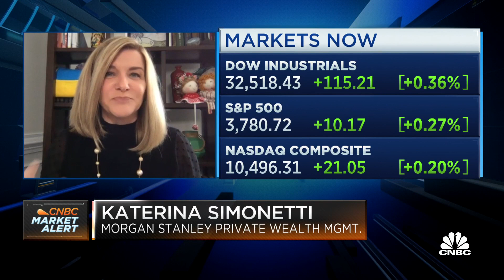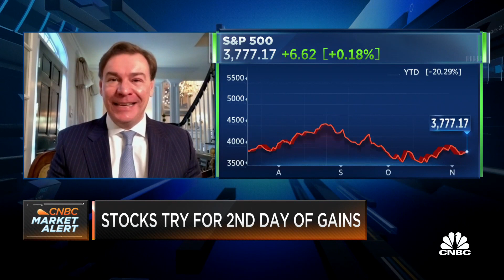As much as we want to be optimistic, we're still in the bear market, says Katerina Simonetti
Citi Global Wealth Management's Steven Wieting and Morgan Stanley Private Wealth Managment's Katerina Simonetti join 'Squawk on the Street' to discuss the bear market technical rally off earnings, the time horizon for recovery, and calls for a bottom in the first half of next year.